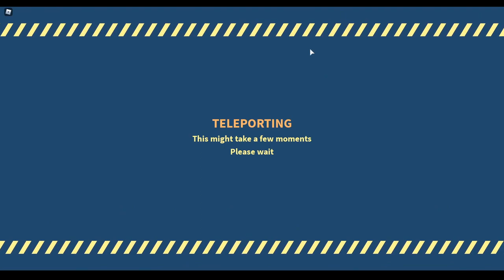Main Game Zombie Lagi di Roblox ! - Zombie Stories Roblox Indonesia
Di video kali kita akan bermain game zombie tembak2an fps dan ada storynya juga!
Jarang2 nih game story di roblox apalagi yang berbau zombie / horror.
Ciaooo!!